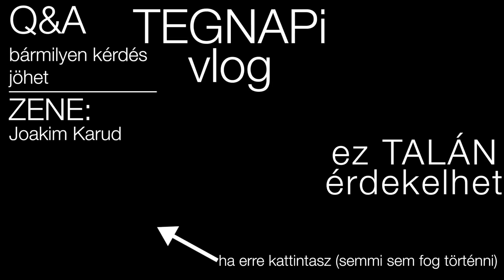OKTV MIATT nem volt délutánunk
Vlog_ 100